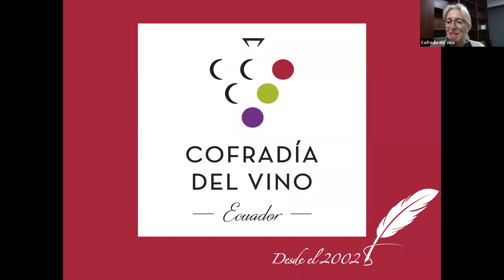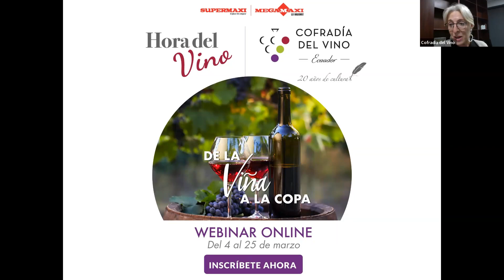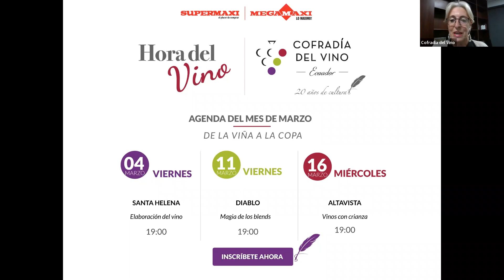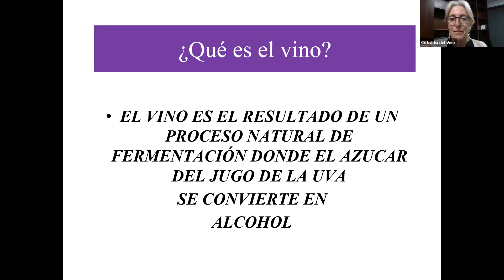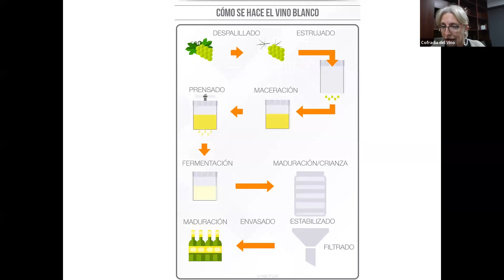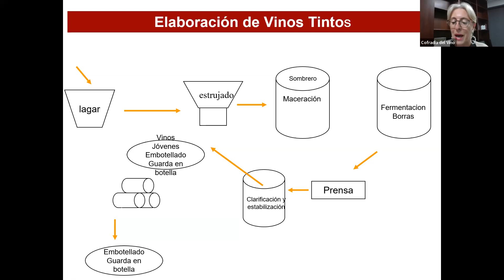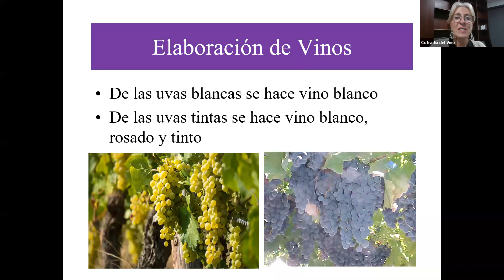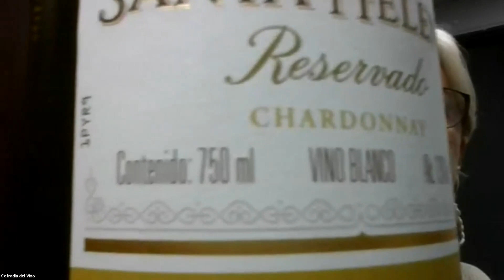LA ELABORACIÓN DEL VINO